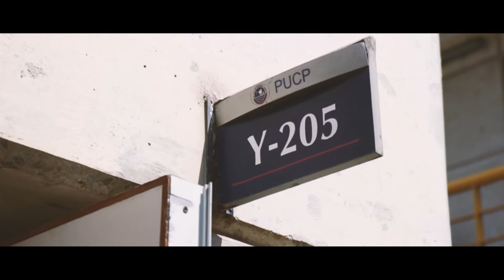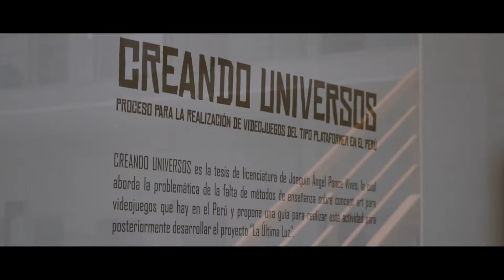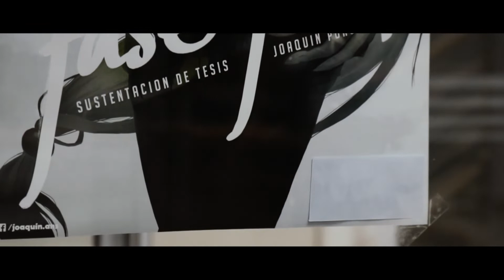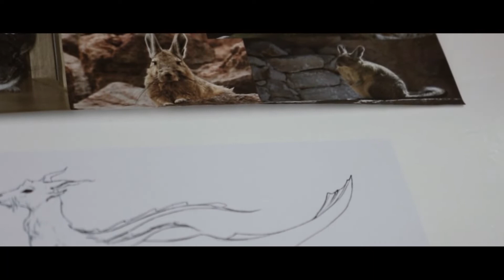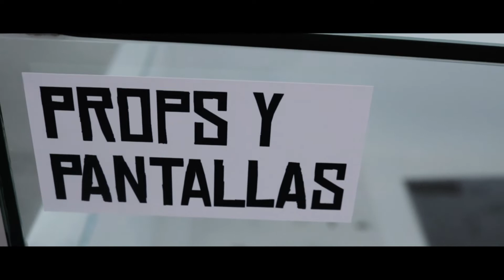TESIS APROBADA | Joaquin Art n' Stuff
Hola amigos!! Aquí les dejo un pequeño video en el que hablo acerca del día de mi sustentación de tesis y las actividades que derivaron de ello como la exhibición en la sala Winternitz PUCP y la entrevista en Radio Zona PUCP.
Ya podemos decir: MISIÓN CUMPLIDA!!!